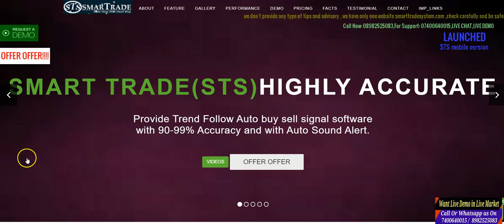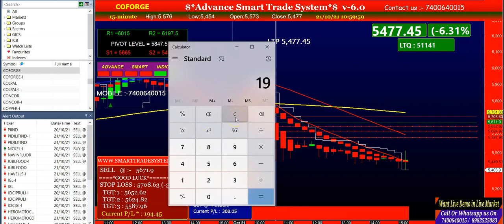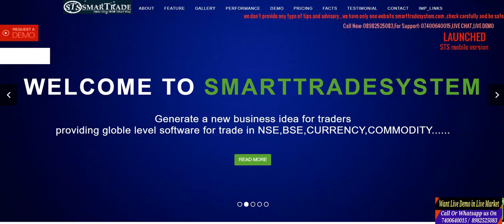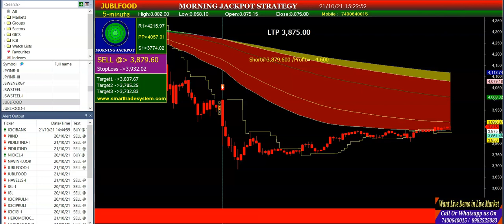21/10/21 Software today performance by sanjay | Auto buy sell signal software for stock market